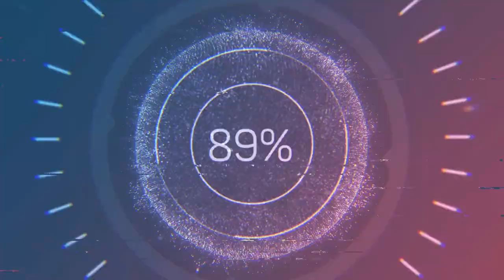rTRX4 broncos rock crawling at our friend Dons#2